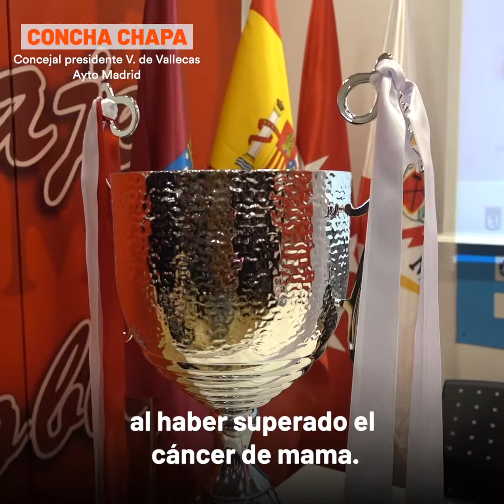Concha Chapa y Sofía Miranda. I Torneo de fútbol femenino en Villa de Vallecas.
Madrid, 02/03/2020.

Sofía Miranda, Delegada de Deportes del Ayuntamiento de Madrid, y Concha Chapa, Concejal Presidente del Distrito de Villa de Vallecas, participan en la rueda de prensa para la presentación del I Torneo de fútbol femenino en Villa de Vallecas.